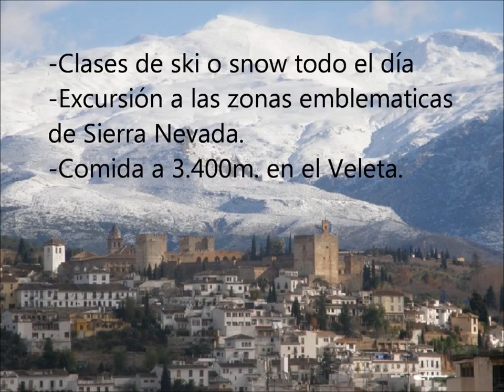Gana una clase de esquí con un deportista olímpico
Hay muchas formas de aprender a esquiar o a hacer snow, pero nada comparado con hacerlo de la mano de un deportista olímpico.
Soy Chio Delgado, profesora de la escuela de esquí y snow Xhio.es, en Sierra Nevada.
Sígueme y participa en el sorteo de una XHIO Experience